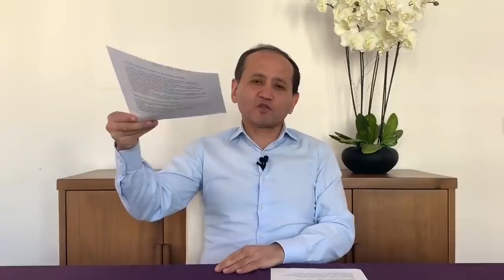ЦЕНА НА НЕФТЬ УПАЛА ЕЩЕ НА 10%. ТЕНГЕ ОБВАЛИТСЯ...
Вчера, 14 апреля, я проводил прямой эфир по итогам встречи стран ОПЕК+. Как известно, страны, входящие в этот картель, объявили о снижении добычи нефти на 10 млн баррель в сутки. Затем, на следующий день, ряд стран, как Америка, Бразилия, Норвегия и т.д., обьявили, что также снижают объем добычи еще на 9.7 млн баррелей в сутки. Казалось, цены на нефть должны были резко подняться. Но в реальности, за три дня цены последовательно снизились с $35 до $31 за баррель марки нефти Брент.
Вчера в прямом эфире я объяснял, что реальный избыток нефти составляет не 15-20 млн баррелей в сутки, а минимум 30 млн. Этот факт говорит о том, что цены на нефть будут и далее падать. Сегодняшние торги это подтверждают. Нефть марки Брент торгуется уже $27.87 за баррель. То есть за один только день, после моего прямого эфира, где я озвучил прогноз о дополнительном падении цен н нефть, цена на нефть упала еще на 10%!
Все прогнозы говорят о том, что Брент будет торговаться на уровне $20, а казахстанская и российская нефть вообще опустится ниже $15. То есть наши нефтяники торгуют нефтью в убыток!
Дело еще осложняется тем, что Саудиты сейчас массированно демпингуют, давая еще дополнительные скидки на свою нефть, и вытесняют из Европы и Азии Россию(и нас).
Падение цен на нефть автоматически приведет к серьезному ослаблению тенге!
Так что тенге неизбежно будет обесцениваться, точнее, произойдет массированный обвал тенге в ближайшие 1-3 месяца...

1. Загрузите анонимный мессенджер Telegram на смартфон или компьютер с официального сайта
    2. Зарегистрируйте профиль с помощью мобильного номера